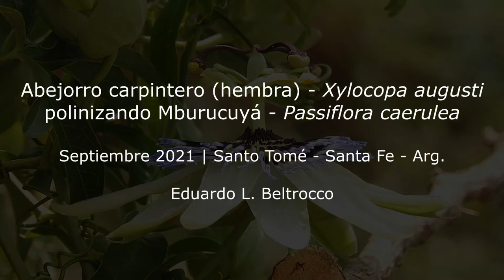Abejorro carpintero (Xylocopa augusti) - polinizando Mburucuyá (Passiflora caerulea)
Hembra de Abejorro carpintero (Xylocopa augusti) - polinizando Mburucuyá (Passiflora caerulea).

Septiembre 2021, Santo Tomé, Santa Fe